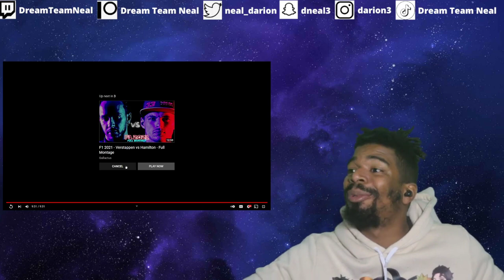(DTN Reacts) The F1 2021 Title Battle - Max Verstappen v Lewis Hamilton (Rivalry is Crazy!)